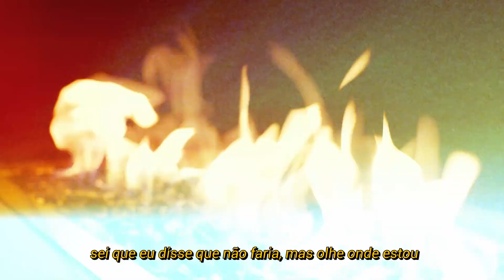the kid laroi, mustard - still chose you (legendado)